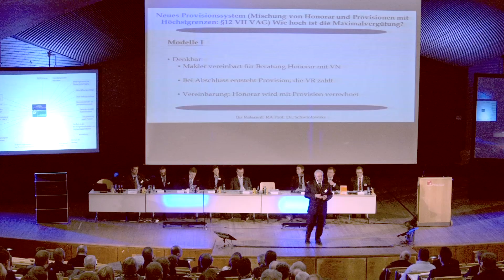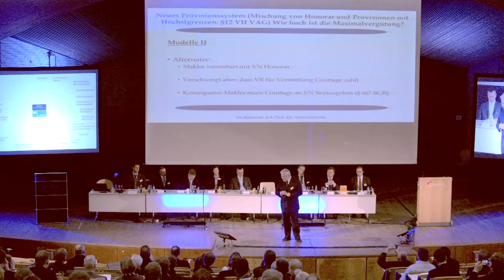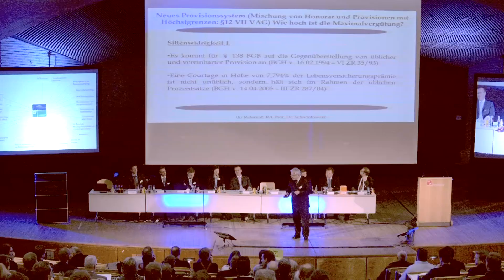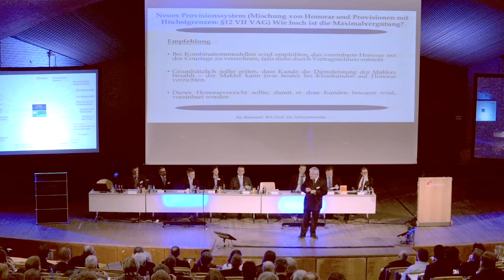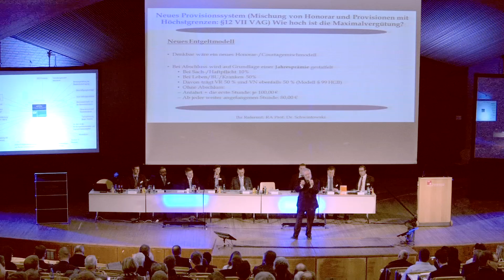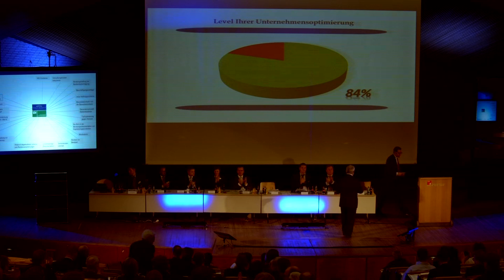Neues Provisionssystem: Wie hoch ist die Maximalvergütung?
Prof. Dr. Schwintowski auf der Jahresveranstaltung der Kanzlei Michaelis am 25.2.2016 im Audimax der Universität Hamburg